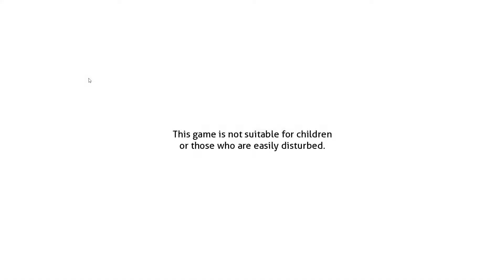(Doki Doki Literature Club) Episode 9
Playing Doki Doki Literature Club With my Wife Mary. Man look at those Literature's.  On a Serious note though this game deals with hard subjects to handle. This game is not suitable for the easily disturbed or Children.